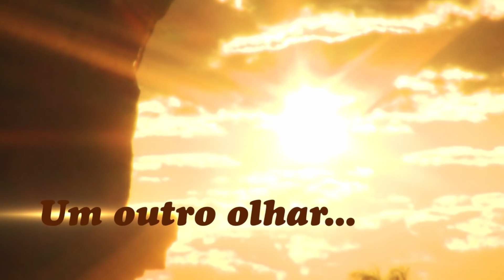Beleza medieval da Itália - um outro olhar - Arautos do Evangelho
Situada na região da Toscana, província de Siena, San Gimignano possui uma parte histórica que, outrora, serviu como um dos mais importantes pontos de peregrinações até Roma. As torres-casas, seus maiores patrimônios, foram edificadas pelas famílias de patrícios que em épocas passadas detinham o controle da cidade italiana. Apesar de existirem apenas 14 dessas contempladas construções, o lugar continua a manter o ambiente feudal, bem como sua característica medieval capaz de levar seus visitantes a um encontro com a história. Além disso, a região abriga obras de arte diversas datadas dos séculos XIV e XV.